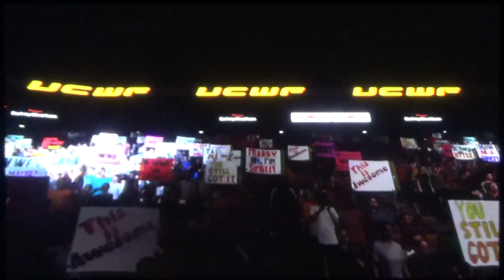Grandmaster's UCWF Champions of Champions Show 2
UCWF Champions of Champions 2 - Match Card
Grandmaster's Grand Prix Championship
   Grand Prix Champion: Hyperion vs. Sasquatch
6-Man Tornado Tag Team Match
   Invaders: Capt. America, Bucky, & Namor
                                    vs.
   HYDRA: Red Skull, Baron Zemo, & Attuma
Extreme Rules Grudge Match
   Taskmaster vs. Red Guardian
UCWF Universal Runner-Up Singles Match
   Thor vs. Thing
UCWF Universal Tag Team Championship Match
   Tag Team Champions: Fisk Inc.: Kingpin & Kraven
                                     vs.
   Alpha Flight: Puck & Sasquatch
UCWF Universal Championship Match
   The Champion of the Universe vs. Nightcrawler